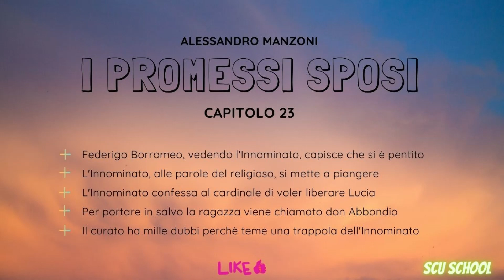"I promessi sposi" - Capitolo 23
In questo video parleremo del ventitreesimo capitolo de "I promessi sposi".